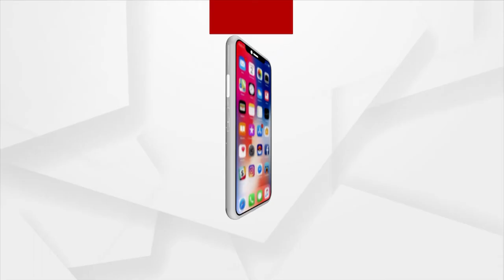BHAGYA BHABISYATA | 1 NOV 2021 | Argus News